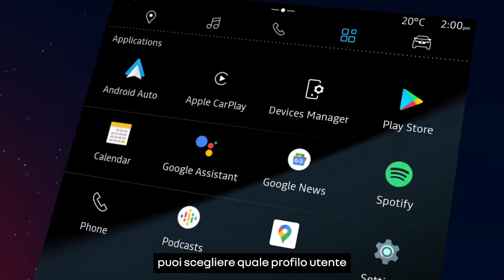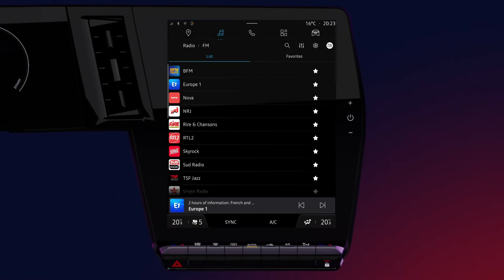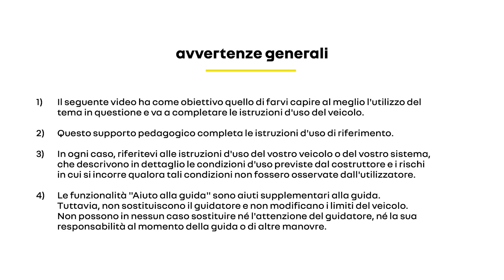personalizzazione del profilo utente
openR link (ITA)